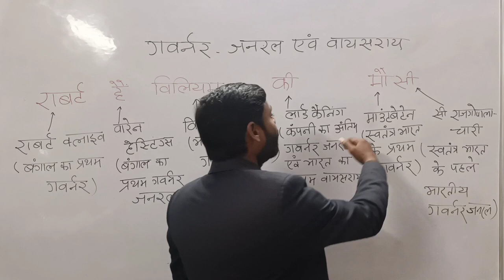गवर्नर जनरल एवं वायसराय का ट्रिक | Governor General of india | Trick | History by J Singh Sir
here you will find General knowledge, General Studies, Current affairs, Geography, History, Economics, Political Science, Physics,Chemistry, Defence, Science and Technology, Agriculture Map analysis, Globe 🌍 study, India map, World Map, Social education, Motivation